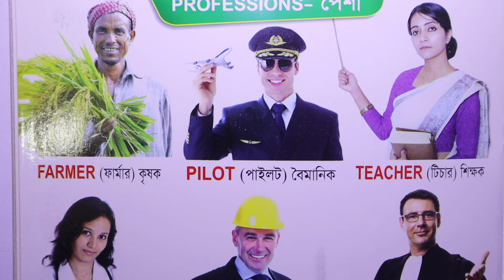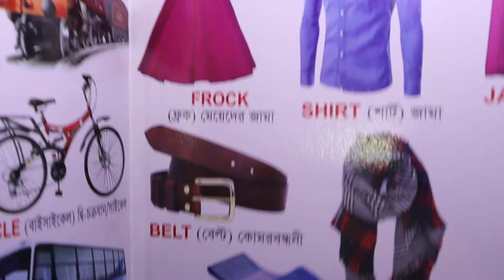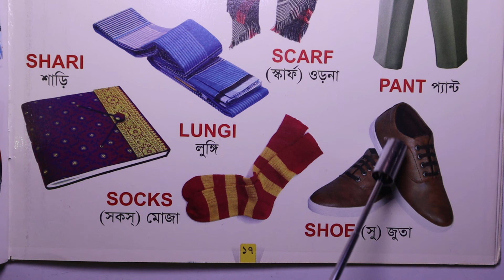PROFESSION NAME FOR KIDS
Share videos to your friends and family. Radia Academy is a tutorial channel. Here you get tutorials regarding academic subjects as well as professional issues.
 Founder: Mst Rahima Khatun. B. A ( Hons), M. A in English